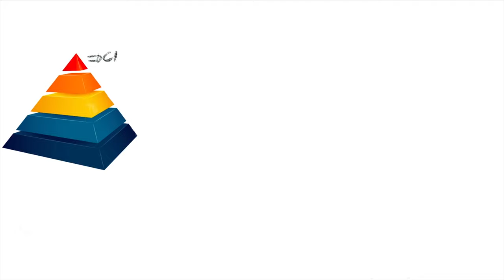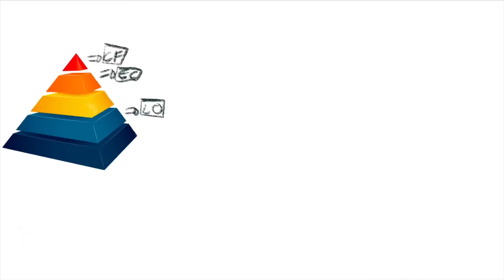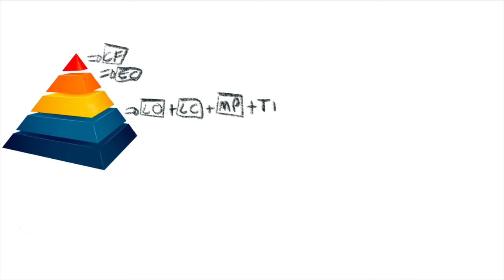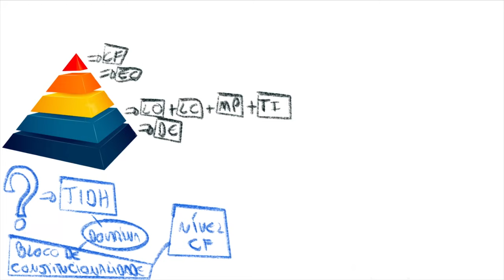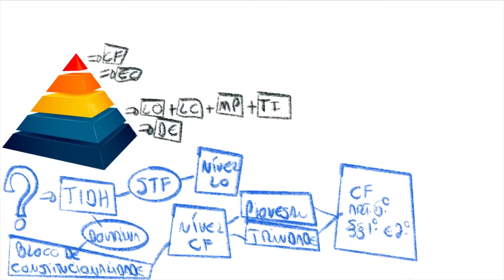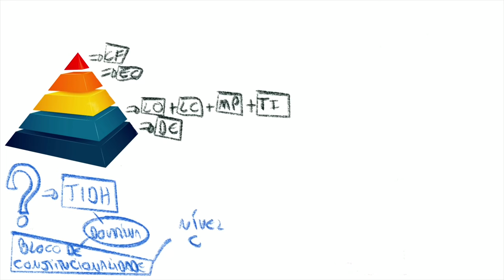TRATADOS INTERNACIONAIS: espécies classificação e hierarquia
Tudo que você precisa saber sobre a hierarquia dos tratados internacionais. Veja em detalhe quais são os 3 NÍVEIS ocupados pelos tratados internacionais.

Nós exploramos a fundo e em detalhes esse importantíssimo tema de Direito Internacional e de Direito Constitucional.

Mantenha seu foco no MAPA MENTAL que evolui durante o vídeo.

Ao final eu te apresento, em resumo, a essência da nossa conversa.

Abraços!

Fabrício.